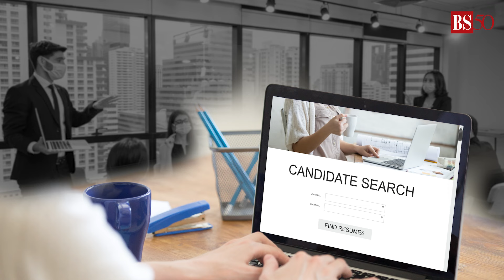Why are TCS, Infosys, and Wipro posting more jobs now?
Indian IT companies are on the move again, reviewing tons of resumes and posting more job opportunities. So, what’s going on in this $250 billion sector? Is the IT industry bouncing back after recent layoffs? Watch the video to find out